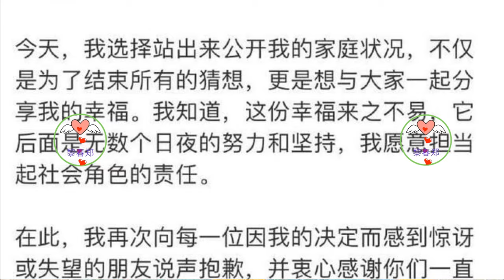明星怼脸生图，王一博素颜抗打，肖战五官精致，刘诗诗状态一绝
Celebrity photos show faces, Wang Yibo fights without makeup, Xiao Zhan has exquisite facial features, and Liu Shishi is in excellent condition 王一博 Wángyībó WangYibo Вангибо ワンイーボ หวังอี้ป๋อ #1 Li Chun Zheng
王一博是内娱年轻艺人素颜出席活动最多的艺人之一，五官精致，长相高级的人就是素颜也是帅出天际！
长相是他最不起眼的优点之一，他的人品三观人格魅力商业价值那是内娱断层的存在，喜欢他的人都是非常有眼光的！
肖战32岁，米兰时装周上的两套造型，一套松弛，一套性感。
这若隐若现的肌肉线条分分钟想让人尖叫，怼脸生图里的他，脸部线条流畅，五官精致，状态好到爆棚，不愧是登上世界趋势第一的男人呢！
肖战在米兰时装周真的是鲨疯了，整个米兰，整个世界都在为他疯狂，他在哪顶级星光就在哪，是温润如玉，是狂野不羁。
肖战出去每次都能给内娱长脸，坐最好的位置，有最好的保镖配置，有最受瞩目的光彩，真的很争气。
Wang Yibo is one of the young domestic entertainment artists who attends the most events without makeup. He has exquisite facial features and a high-class appearance, and he is also extremely handsome even without makeup!
Appearance is one of his most inconspicuous advantages. His character, personality, charm and commercial value are the fault of internal entertainment. People who like him are very discerning!
Xiao Zhan is 32 years old. He has two looks at Milan Fashion Week, one is relaxed and the other is sexy.
These looming muscle lines make people scream every minute. In the picture of his face, he has smooth facial lines, exquisite facial features, and is in extremely good condition. He is indeed the man who has topped the world trend!
Xiao Zhan really went crazy during Milan Fashion Week. The whole Milan and the whole world were crazy about him. Wherever he is, he is the top star. He is as gentle as jade and wild and uninhibited.
Every time Xiao Zhan goes out, he always looks good in the entertainment industry. He sits in the best seat, has the best bodyguards, and gets the most attention. He is really up to date.